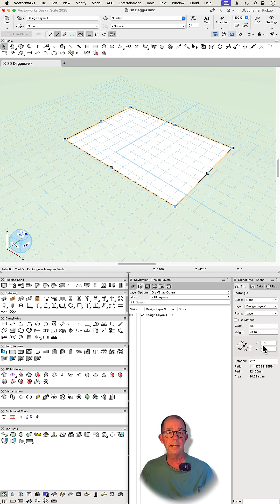Mastering the 3D Dragger: Transform Mode Tips and Tricks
Explore the intricacies of the "transform mode," also known as the 3D dragger, with Jonathan as he navigates the challenges users face with this feature. Learn how to manipulate and orient objects in 3D space, moving them in various directions and rotating them with ease. Discover how this mode facilitates efficient 3D modeling by using different planes for extrusion. Jonathan also shares simple tips on switching modes and resetting transformations to streamline your workflow. Perfect for anyone looking to master 3D object manipulation and enhance their design skills.